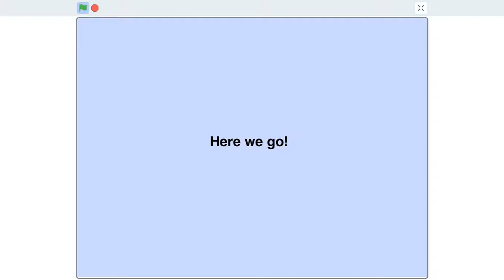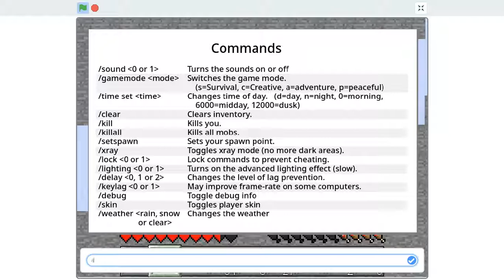Minecraft ~ lets play ~ no commentary